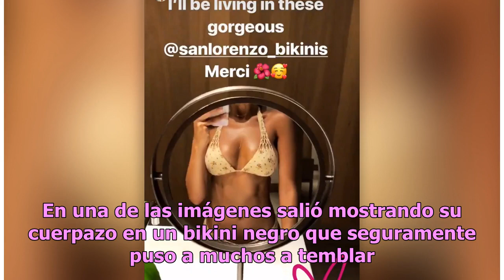Eiza González calienta Instagram mostrando cuerpazo en bikini negro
La actriz mexicana inicia el año más atrevida que nunca Eiza González Foto: Getty Images Eiza González ha iniciado el año 2019 más candente que nunca. La actriz de “Welcome to Marwen? ha pasado los primeros días del año disfrutando de unas merecidas vacaciones después de varios proyectos al hilo. La...